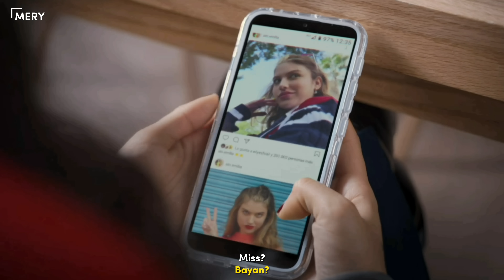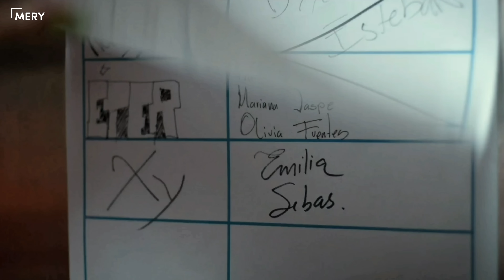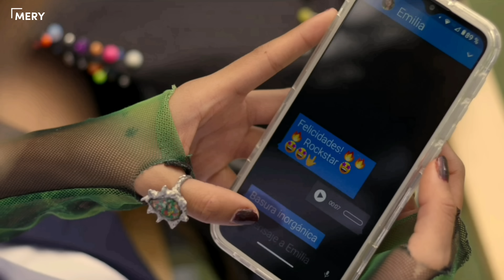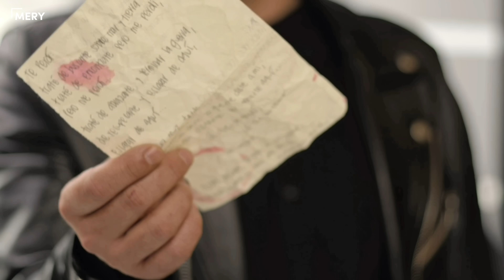Andi & Emilia | S1 & S2 [REBELDE]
Serie: Rebelde
Season: 1 & 2
Where? On Netflix